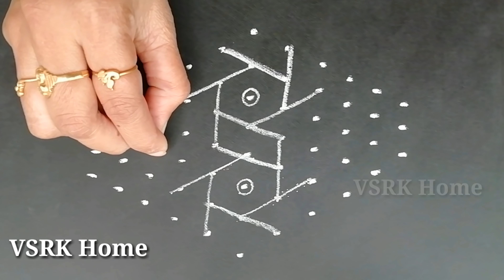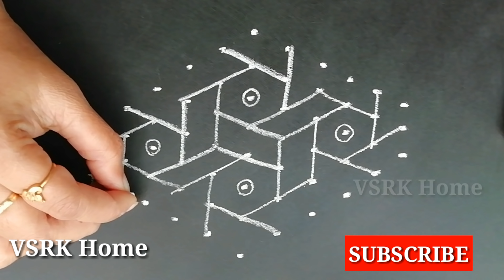old rangoli designs for diwali * Easy kolam designs * Simple telugu muggulu designs with 8 x 3 dots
1. Vinayaka Chavithi Muggulu
2. Varalakshmi vratham muggulu
3. Sankranthi Muggulu
4. Daily Rangoli designs
5. Rangoli designs with chalk piece
6. Sikku Kolam designs
7. Festival Rangolis
8. Diwali Rangoli Muggulu
9. Rangoli with colors
10. Melikala Muggulu
11. Chukkala Muggulu Simple
12. Rangoli designs with Chalk Piece
13. Latest Rangoli Kolam Muggulu
14. Rangoli with dots